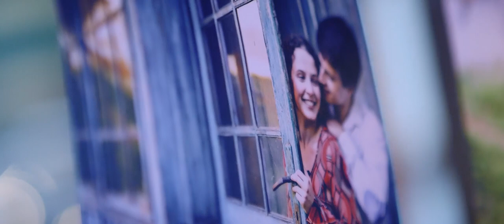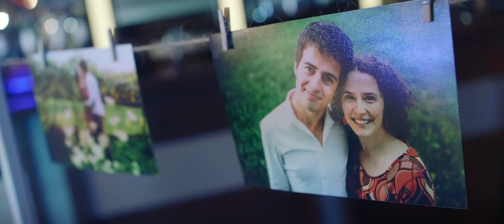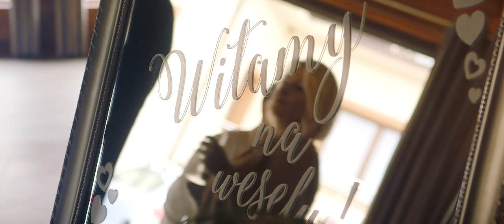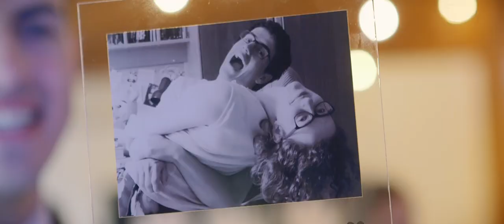Katarzyna Sroka - "Poznanie" (Kasia i Marcin)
Wspomnienie naszego Wyjątkowego Dnia...

Słowa, Śpiew i Muzyka: Katarzyna Sroka
Realizacja wokalu: WB Sound Studio
Produkcja: Paweł Harańczyk
Wystąpili: Katarzyna i Marcin Sroka wraz z Rodziną i Przyjaciółmi